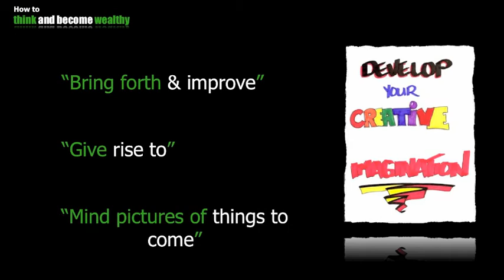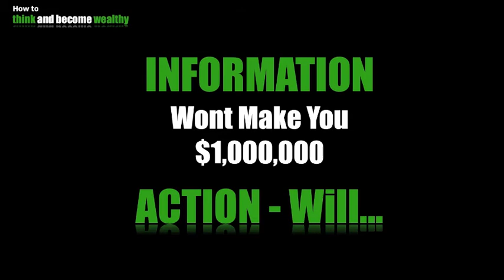Think Yourself to Wealth 74- Develop your creative imagination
Part 74 in the series Think and Grow Wealth inspired by the teachings of Napoleon Hill. Develop your creative imagination. Information wont make you $1,000,000---ACTION WILL. You can learn,Business Intelligence,Financial Education,Business skills and How to become rich